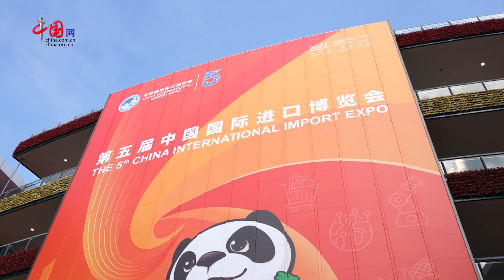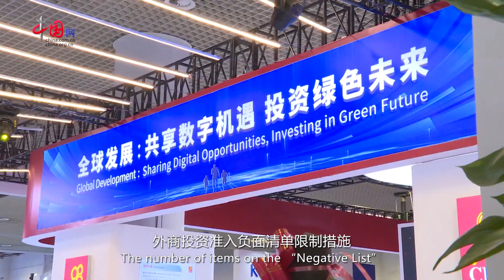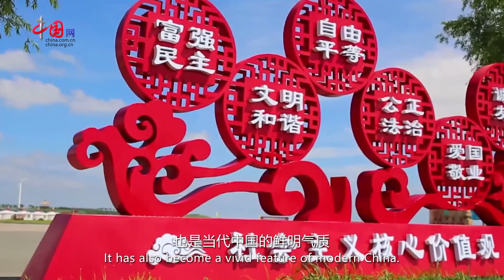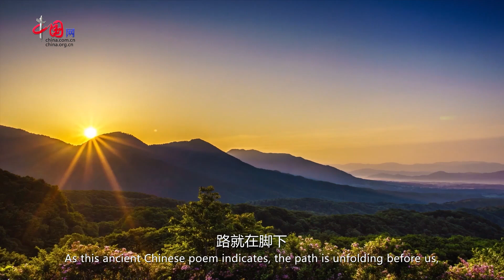《Feel of China》EP208：China's Expo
Openness is a key driving force behind the progress of human civilizations and an intrinsic path toward global prosperity and development.